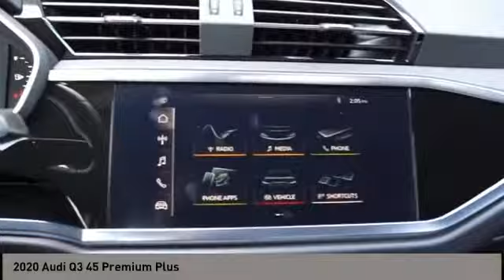2020 Audi Q3 San Antonio TX 01076701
2020 Audi Q3 45 Premium Plus

Audi Dominion
 21105 IH 10

This 2020 Audi Q3 4dr Premium Plus 45 TFSI quattro features a 2.0L 4 Cylinder 4cyl Gasoline engine. It is equipped with a 8 Speed Automatic transmission. The vehicle is FLORETT SILVER with a BLACK interior. It is offered with a full factory warranty.